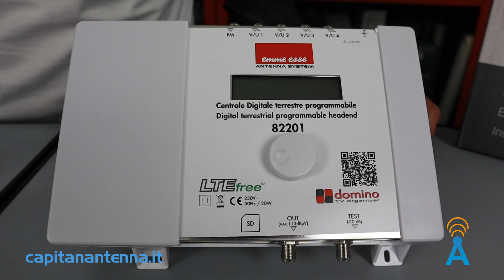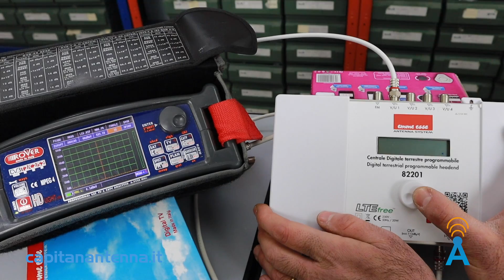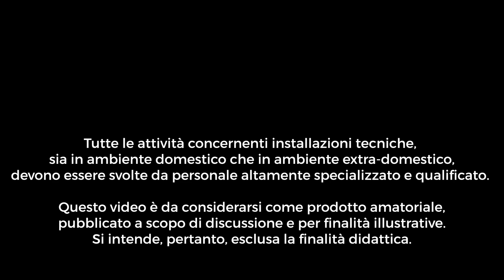Come miscelare i segnali di più antenne TV | Centrale digitale terrestre Domino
Miscelare i segnali televisivi di più Antenne TV senza creare conflitti: questa la nuova missione per Capitan Antenna!

La nuova centrale programmabile Domino di Emme Esse è la soluzione ideale per una perfetta organizzazione dei segnali televisivi DTT. Il numero di ingressi disponibili (ben cinque), la straordinaria flessibilità e la facilità di programmazione rendono il prodotto uno strumento unico per affrontare situazioni di installazione complesse.

La centrale permette di prelevare, da ciascun ingresso, solo i servizi desiderati con la possibilità di riallocarli liberamente sulla banda televisiva. La facilità con cui è possibile effettuare spostamenti in frequenza è disarmante.

Il controllo automatico di guadagno su ogni singolo mux e la possibilità di variare la pendenza tra l'inizio e la fine della banda gestita consentono un'eccellente equalizzazione dei segnali. Caratteristica che rende il prodotto idoneo alle applicazioni in fibra ottica.

Nel video mostriamo alcuni esempi installativi. In realtà, gli ambiti di utilizzo del prodotto sono innumerevoli.